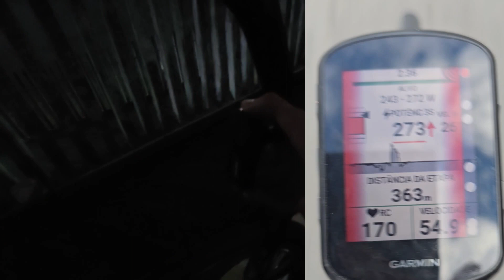iluminação para sua bike. Lanterna 🔦 e Radar Smart IGP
um kit de iluminação para você que quer aumentar a sua segurança nas pedaladas.